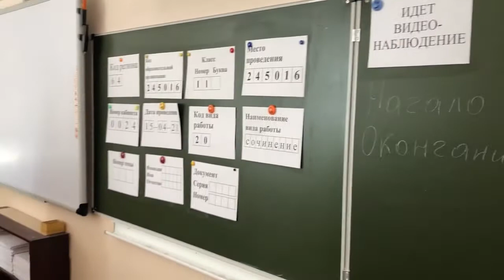Саратовские выпускники пишут итоговое сочинение на тему совести